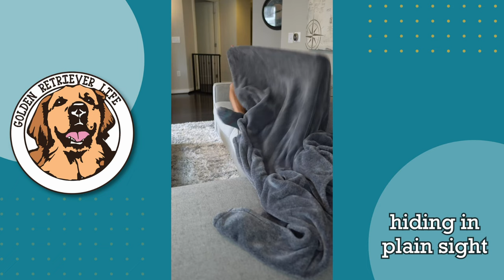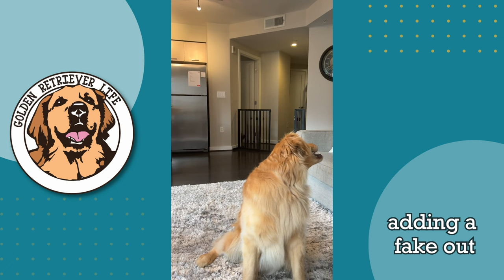Playing Hide and Seek with my dogs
Compilation of the best games of hide-and-seek with my two golden retrievers.

Thank you so much for your support! If you have any feedback, requests, or just want to talk about your pup… We’ll see you in the comments!! 🤗

0:00 Hiding in plain sight
0:30 Why I need a new TV
1:02 My puppy can't see me
1:38 Adding a fake out
2:07 Diving off the deep end
2:53 The world's worst spot